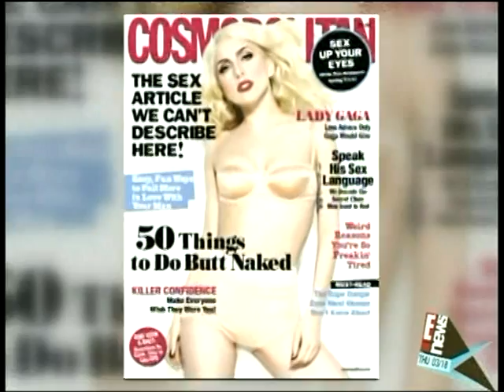E! News - Urban Safari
I show you hoe to get the perfect "Urban Safari' Look this season